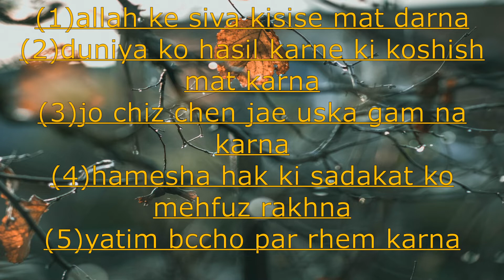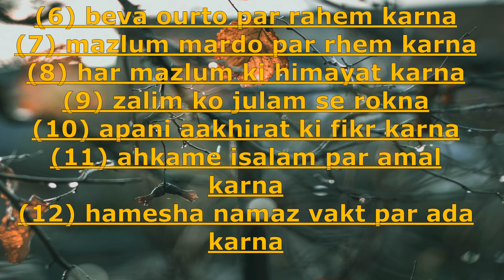vo konsi nasihAt thi...? jo hazarat ali (r.z) ne apani betiyo ko di...?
islamic status
ramadan mubarak
ramazan mubarak
ramzan status